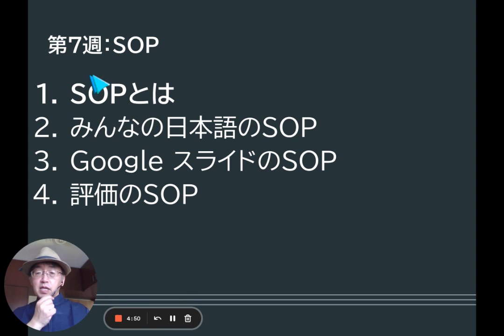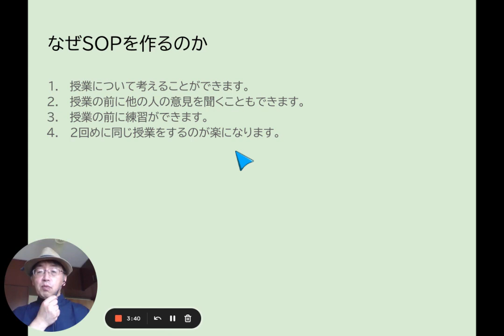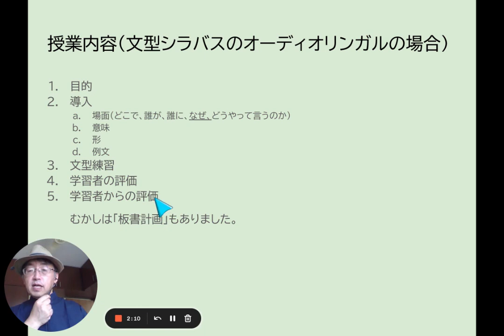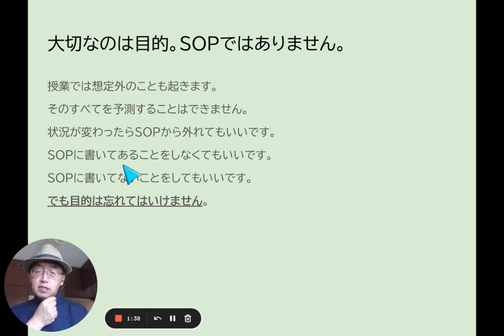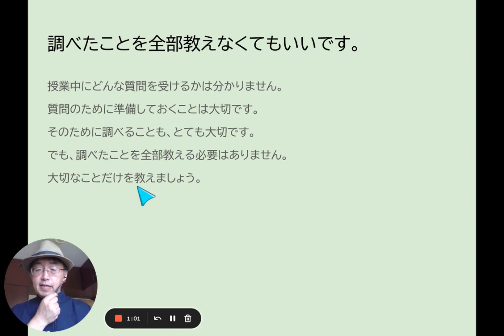07A SOP① SOPとは何か